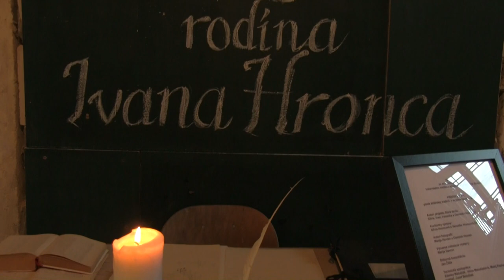KOLIESKO 2021 - krátky zostrih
XXX. ročník - Festival ľudovej kultúry
- stretnutie mladých folkloristov
6. - 8. august 2021
Kokava nad Rimavicou

Kamera, strih: Roman Kovács